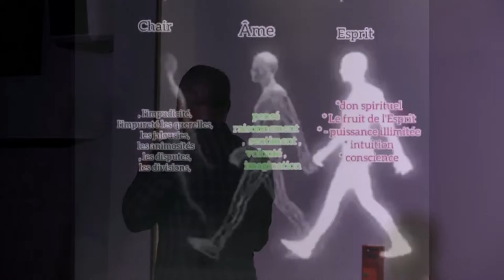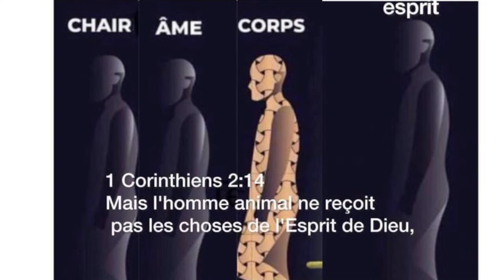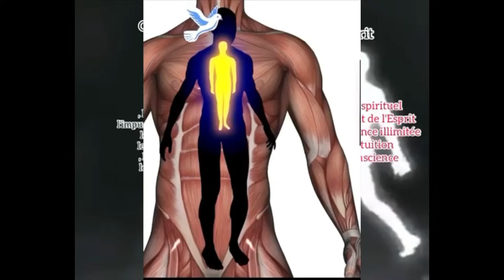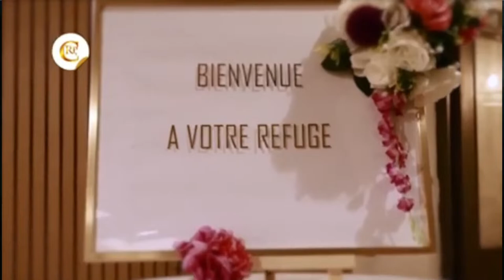L’accès à la connaissance par la lecture (partie 2) - Apôtre Oscar EWOLO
Partie 5 Connaître Dieu
Culte du 11 février 2024

Eglise Christ Refuge Pour Tous
87, boulevard cosmao dumanoir
56100 Lorient